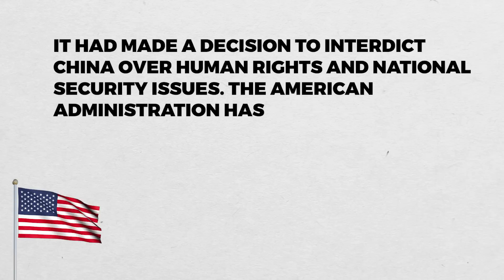China's Tiangong Space Station STUNS Elon Musk!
Large-scale explorations beyond our planet provided as the dramatic backdrop for the post-nuclear era power struggle between the United States and the Soviet Union during the height of the Cold War. This uneasy tension propelled new technology, gave rise to space agencies, and laid the groundwork for future developments in almost every mechanical facet of our life in the early years of the space race.

The US and what is now Russia have long been the two space industry titans, but there is a new competitor in the modern space race. China will complete construction on the Tiangong space station, also known as the Heavenly Palace, later this year. It will be the nation's first outpost in space. The first phase of the multi-module station was launched by the Chinese National Space Administration more than ten years ago, and now the building of the station will be finished with the addition of the laboratory cabin Mengtian, the third and last module required to complete the small T-shaped structure. According to the agency, Tiangong station will be China's "most daring space venture."

In today's video, Elon Musk provides an update while we look at China's remarkable efforts to construct its own space station and the future of space under its leadership in the coming years.

According to Musk, the US government will reflect on its 2011 decision to forbid Chinese astronauts from the International Space Station, when China soon has the only operational space station in the entire cosmos.
One of the basic concepts of space exploration is that it should be a collaborative endeavor from nations and experts around the world. This is one of the largest heirs in American space history.

Chinese astronauts are not permitted to use the International Space Station (ISS), according to the US government. China was practically forced to build an entirely new space station from scratch after the United States forced them into a corner and gave them no other choice, Musk stated.
The US has controlled space and directed the global effort to construct the ISS. But the ISS is nearing its end.

By 2031, it will have reached the end of its life cycle and be decommissioned.

You might be wondering why space exploration is so crucial. Why do we need to explore space when we already have so many issues on Earth? We wouldn't have GPS, precise weather forecasts, solar cells, ultraviolet filters, cameras, or sunglasses without space missions, Musk explained.

China intends to control the future of space since space exploration has significantly improved life on Earth. China's space stream under President Xi Jinping has seen a major unprecedented growth in planning. China also intends to construct a base on the moon and send astronauts there by 2030 in addition to developing its own space station.

As you can see, Musk stated, China was compelled to build its own space station. For nearly 20 years, China has expressed a keen interest in taking part in the ISS, but the US administration opposed China's proposals in each case in 2011. The Wolf Amendment, sponsored by Republican Frank Wolf, prevents NASA from cooperating with China in space exploration despite the International Space Station (ISS) being operated by an international effort that is transparent and cooperative.